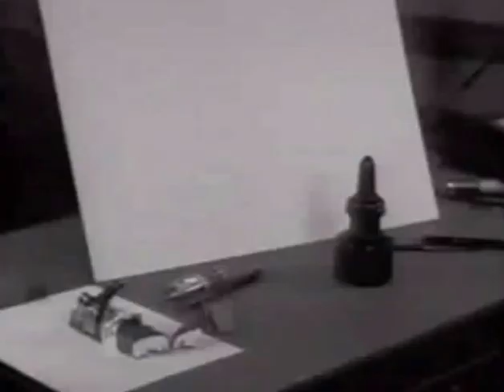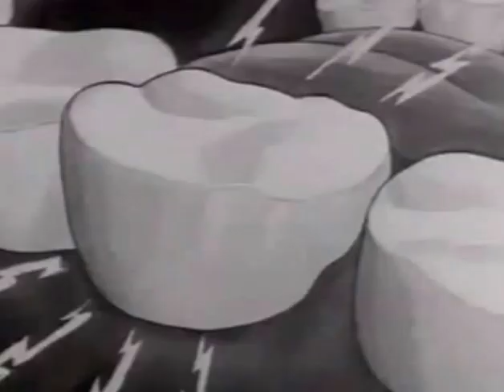Recluse - Hush (Crooked Heart)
Hush is available on their debut album Crooked Heart.

Crooked Heart is available on CD with Deluxe Download package

"Recluse strike the right balance between classic rock and modern rock... their music is weighty and impressive", Big Cheese Magazine (4/5). "Crooked Heart is a slow burning, chunky, bluesy, riff-fest... A dose of heavy duty Metallic stoner blues", Metal Talk. "Crooked Heart is a brilliant piece for British rock!" Room Thirteen "All 11 tracks of Crooked Heart are pure dynamite" The Bite Magazine "Crooked Heart gives us 11 tracks of solid gold" Hevy Petal "Recluse Produce a heavy, bass filled sound laced with good, emotive vocals which do the well penned lyrics the justice they deserve. The drumming and guitar riffs are fantastic and the varied sound and up and down nature of the songs takes you on several well directed journeys as you listen", Stereoboard. "The pure meat and noise produced from these three guys are so strong that once they've pierced your head you can almost feel your mind bleed" - Gig Reviewer

Crooked Heart is available on CD and Deluxe Download Package